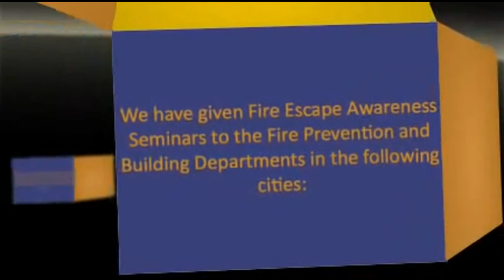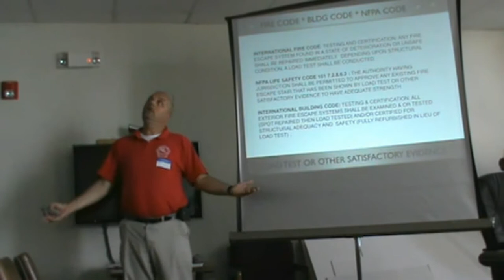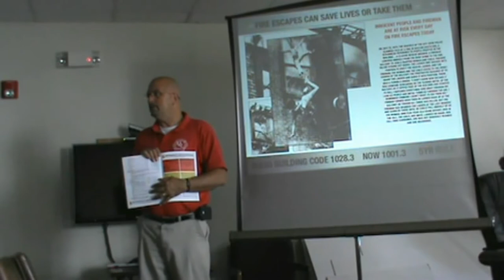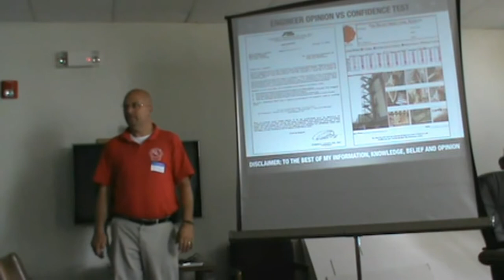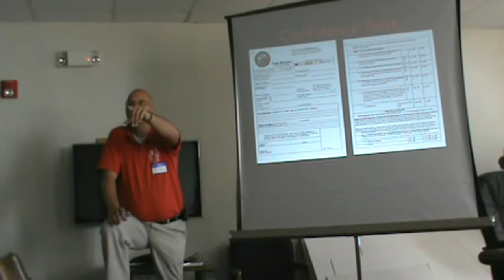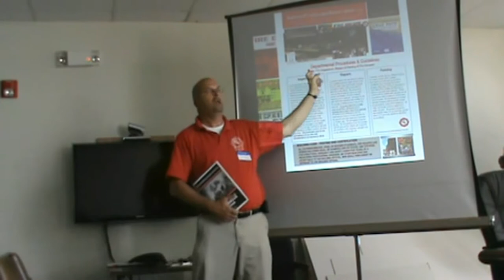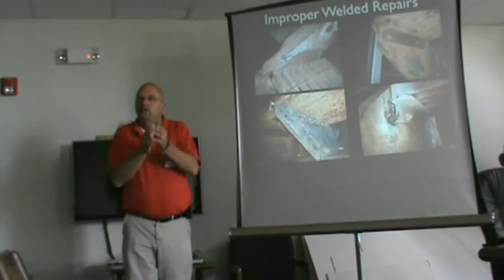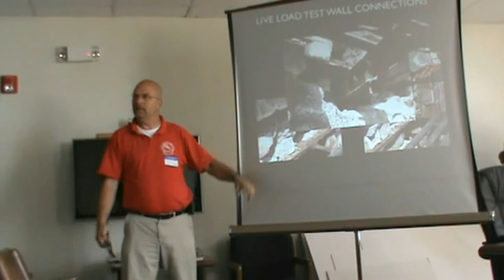NationalFireEscapeAssociation.org - Jersey City NJ Fire Escape Seminar Pt 1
Free Fire Escape Awareness seminar for the Newport Fire Department.

Points of Interest:
-Original Hardware on fire escapes that are 50-75 years old and show no evidence of having ever been maintained, other than a paint job.
-Spaulding Cement Connections into the buildings.
-Rusty Tread Connections.
-Unbalanced Ladders and/or Cantilevers that are rusted or broken.
-Surface Rust that has not been painted in over 25 years.
-Violations should read Inspect/Repair, Paint, Load Test

Fire Escapes, that's all we do. Fire Escape Engineers, an approved member of the Fire Escape Services Network, provides comprehensive training and solutions for all Fire Escapes including inspection, load tests, repair, painting and new construction.

Founder Cisco Meneses has been a pioneer in training and raising awareness through his Nationwide Fire Escape awareness seminars taught to Fire, Code, and Housing Officials. He has also introduced proper fire escape inspection, repair and training with the creation of his Industry Standard Documentation for his fire escape awareness programs throughout the U.S. Working with Boston's WHDH Channel 7, he helped Hank Phillippi Ryan show viewers the disturbing fact that about 80% of Fire Escapes in Massachusetts have not been certified in the past 25 years or more. In the majority of states, the law requires that Fire Escapes be inspected every 5 yrs to avoid any violations or liability issues.